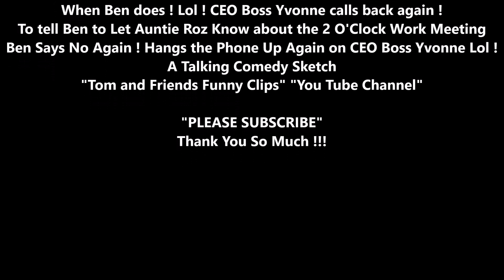Talking Ben Receives Phone Call from Auntie Roz's CEO Boss Yvonne 2 O'clock Work Meeting, Ben ! No !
My Name is Tom Borlano Jr. My Talking Tom. I use to be on Camcord.
Singing Songs and Performing Comedy Sketches. Also Whistling & doing Character Voices.
Then one Sad day came. When Camcord closed down My Taking Tom & My Talking Angela. I then open a My You Tube Channel  tom and friends funny clips. I will be posting my Family Members and Friends Video Sketches. Such as my Nephew Ginger and Ginger 2 ! Also first Original Tom !  Which is the older version of Me. Also posting Me and Ben at the News Desk ! and Hank his Nephew and Larry the Bird Performing. When he feels like it.
 I hope you enjoy my - Tom and Friends Funny Clips Channel !
 Many Thanks You Tubers and My Talking Tom Cat Fans !
                 Kind Regards,
    Virtual Tom Cat-Tom Borlano Jr.
        tom and friends funny clips
        tomandfriendsfunnyclips
 "A Talking Comedy Sketch"
         Produced by Tom Borlano Jr. - My Talking Tom Cat

"Time Stamp"
 0:00 - Introduction
0:15 - Talking Ben Receives Phone call from Auntie Roz's CEO Boss Yvonne  2 O'clock work meeting Ben Says No
0:30 - Please "Subscribe" to "Tom and Friends Funny Clips" Channel
0:45 - Please "Subscribe" and Hit the "Bell Button" Thank you

        "My Talking Tom and Ben News" "Singing The Mini Sirloin Burgers Song" "Jack in the Box"